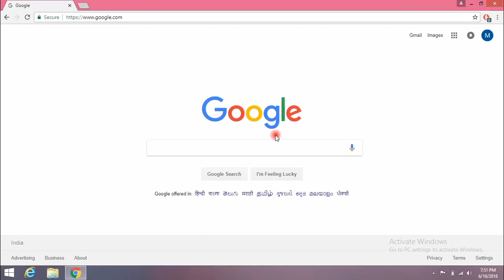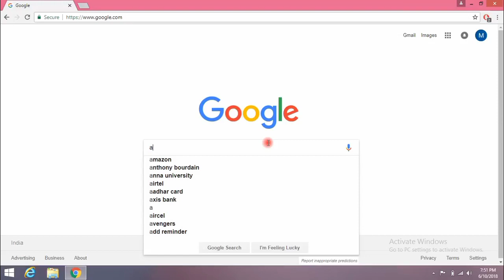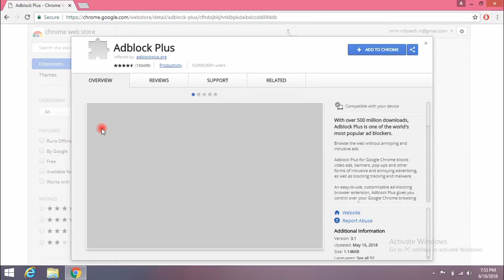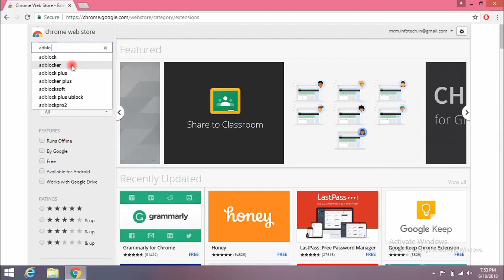How to block ads in laptop, Computer | English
Ads irritating me 😒 How to block unwanted ads in laptop, Computer | English

              Hope you like this video,Your tips reviews and feedbacks are highly appreciated...😊🙏  for any suggestion /queries /any improvement plz drop your comments below thank u so much .